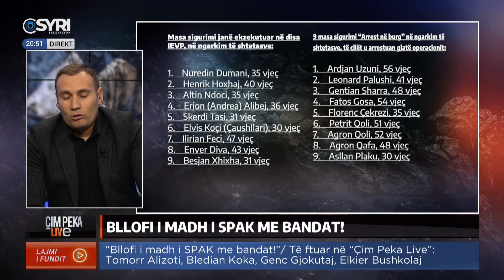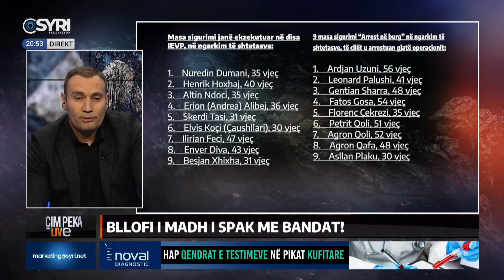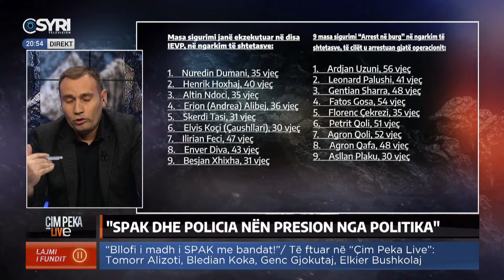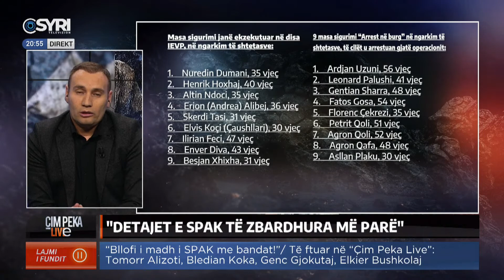"Media ka publikuar më shumë detaje se SPAK"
ÇIM PEKA LIVE/ Bllofi i madh i SPAK me bandat
Të ftuar: Genc Gjokutaj, Tomorr Alizoti, Elkier Bushkolaj, Belind Këlliçi, Bledian Koka

Like Syri Tv në Facebook a